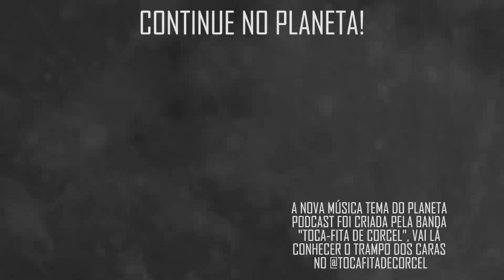FÃS MALUCOS com Casal Maloka | Planeta Podcast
Nesse episódio os convidados Casal Maloka, colam no Planeta Podcast para bater um papo sobre o trabalho e o podcast deles, o Gralha Manca, nesse trecho eles falam sobre os pedidos mais doidos dos fãs, inclusive o mais absurdo de todos!